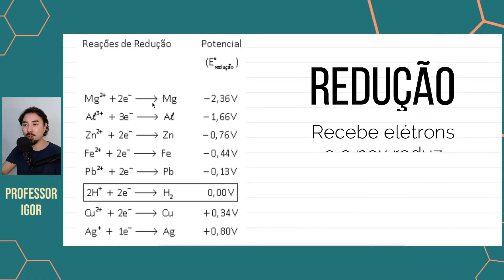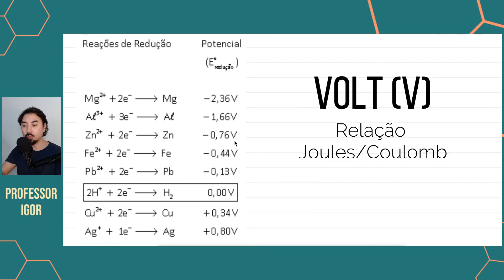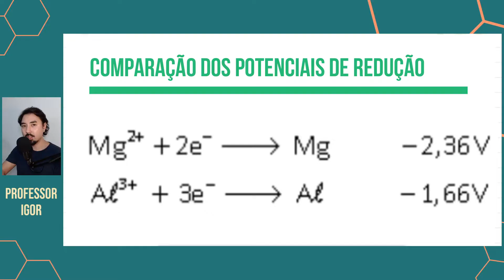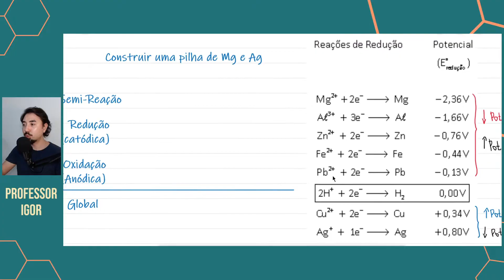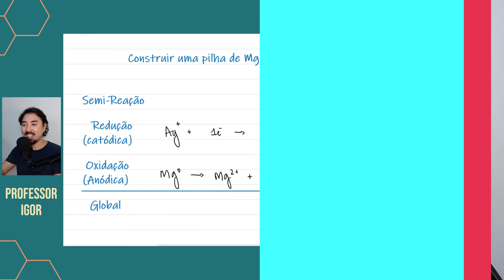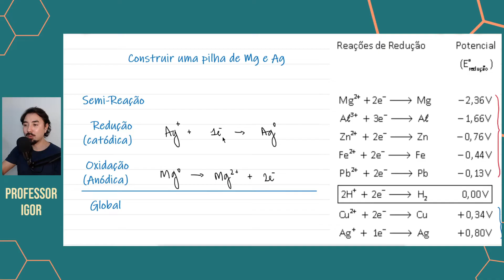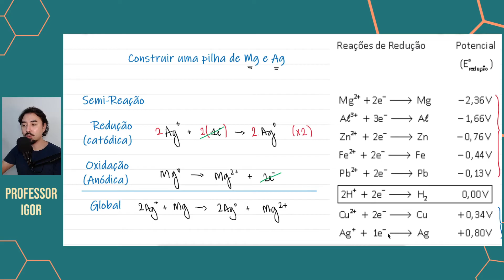POTENCIAL DE REDUÇÃO | TABELA DE POTENCIAIS | ELETROQUÍMICA | Aula 11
Saiba tudo sobre o potencial de redução (Ered)
Nesta aula vamos entender o que é o potencial padrão de redução e como podemos utilizá-lo para prever quem irá sofrer o processo de redução e oxidação.